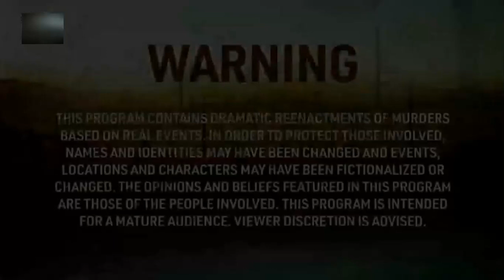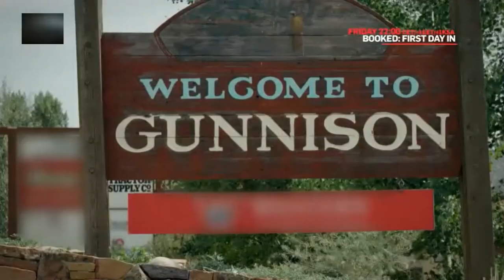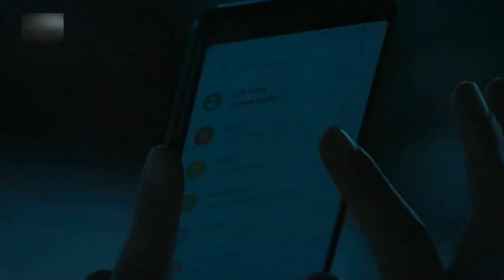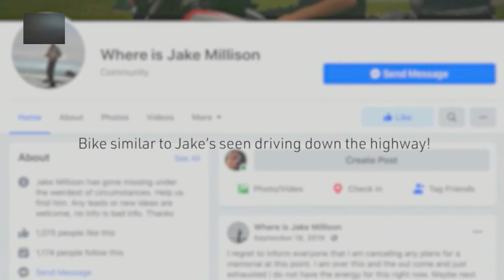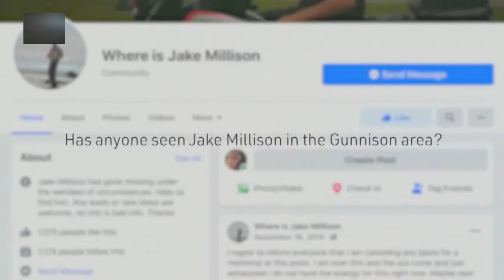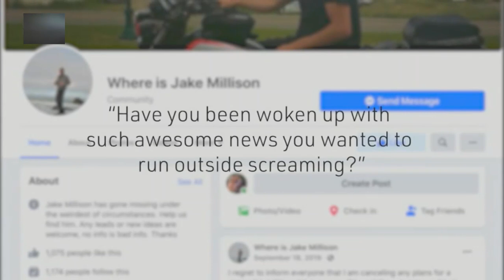Vražedné město (S1E10)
Gunnison, Colorado.

Když Jake Millison beze stopy zmizí, jeho věrní přátelé se nezastaví před ničím, aby odhalili šokující pravdu oné osudné noci